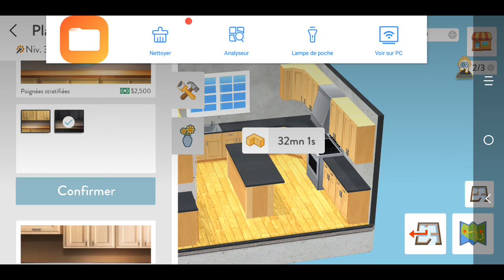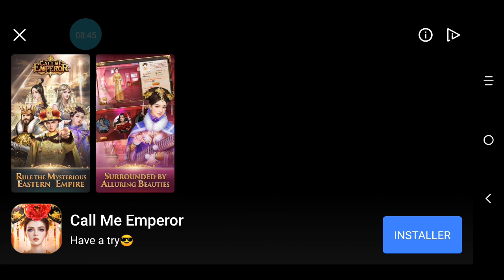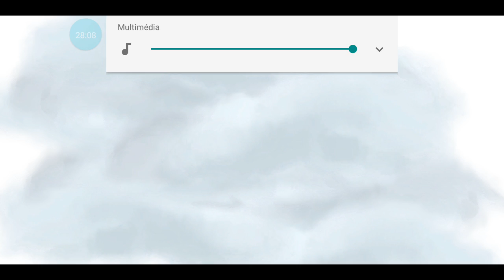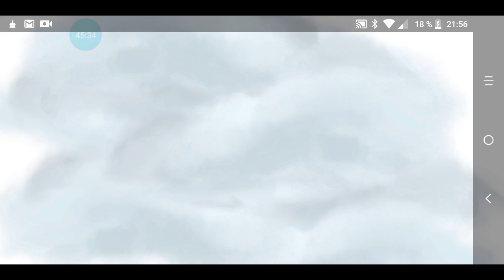House Flip Ep 6